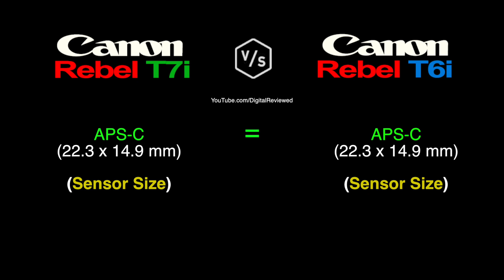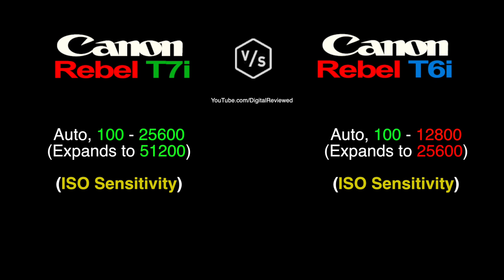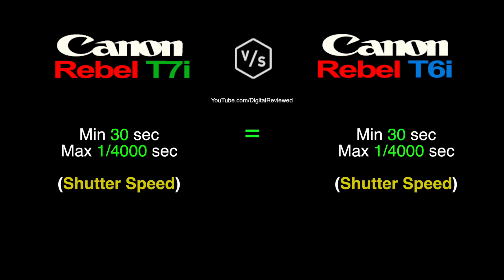Canon EOS Rebel T7i vs Canon EOS Rebel T6i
This is a quick overview and specs comparison between Canon EOS Rebel T7i vs Canon EOS Rebel T6i :-)